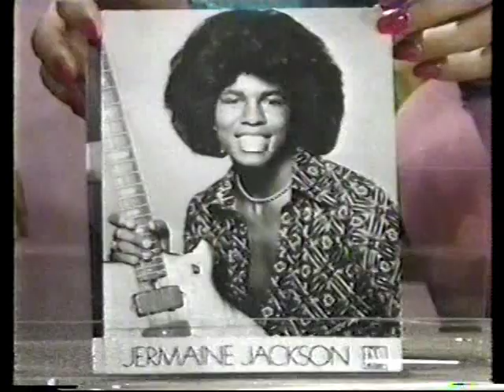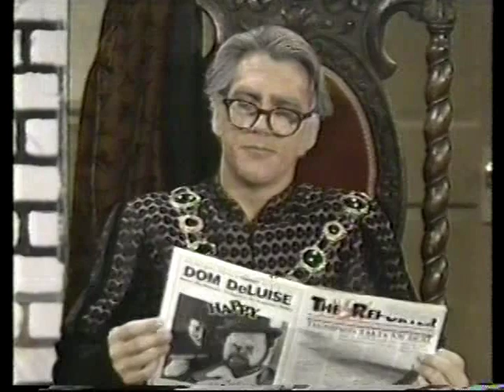paragon of comedy pt2